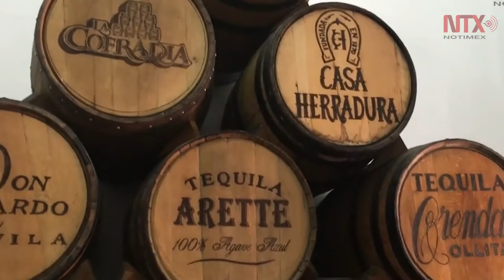Productores deben explotar denominaciones de origen: IMPI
La denominación de origen es un signo distintivo de los productos que, además, generan identidad